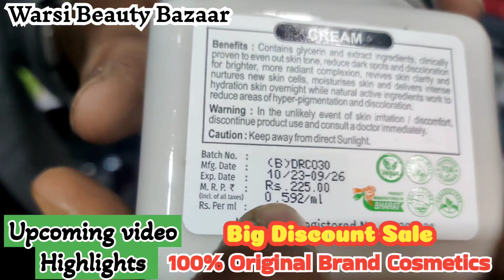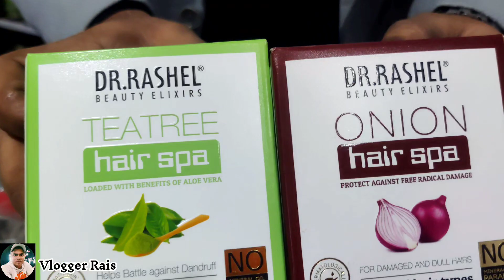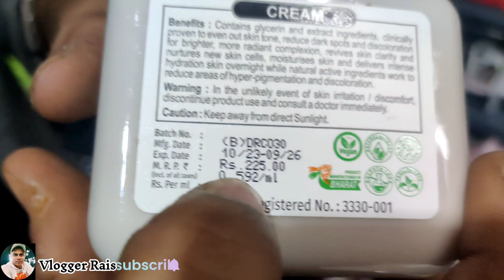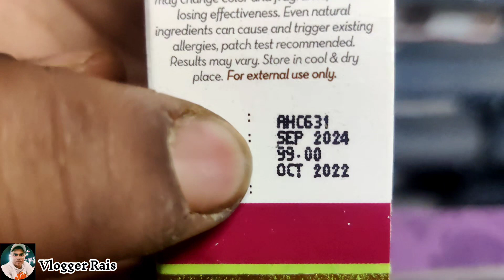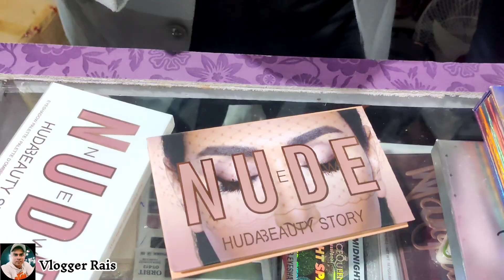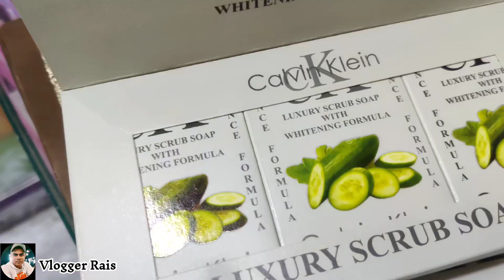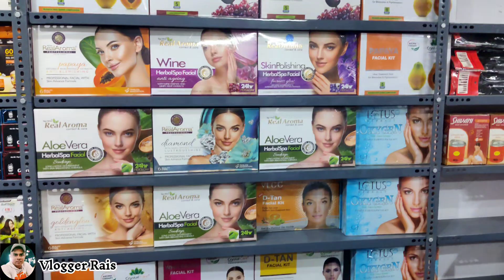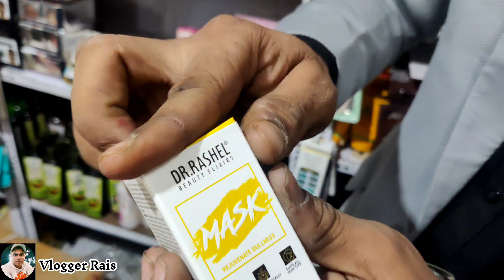100% Original Brand Fresh Cosmetics Itne Saste Rate M | Sale On Warsi Cosmetic Bazar | Vlogger Rais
100% Brand Cosmetics Bade Discount Rate M Mil Raha Hai Viewers Woh Bhi Fresh Date Aur Fresh Maal M Koi Nahi Dega Itne Saste Rate M Toh Video Pura Dekhiye Aur Sale Ka Profit Lejaiye.Toh  Chelte Hai WARSI COSMETICS BAZAAR.

Delivery Orders Bhi Kar Sqte Ho Contact Shop Number.

Warsi Cosmetics Bazar Address :-
Sagar Market Gala No.47 Near MK Thakur Complex Behind Alfa Hotel Shilphata Road Mumbra Thane ( Pincode 400612)

Hum Apke Liye Hamesha Aalag Aalag Discount Products Videos Lekar Aate Hai Aur Trusted Shop Hote Hai. Lekin Hum Koi Bhi Dikhaye Gaye Products Aur Payments Ki Jimmedari Hamari Nahi Hogi, Aapko Dekhar Lena Hai. Isme Vlogger Ya YouTube Ki koi Responsibility Nahi Hogi... Thankyou For Your Support Love u all ❤️...
Agar Kisiko Apne Shop Ki Video Shoot Karna Ho Toh First Video Free Hogi Offer